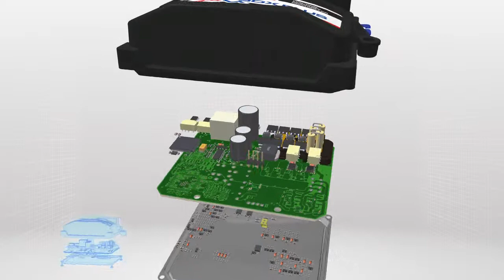STAG QBOX PLUS. cовременный и компактный блок управления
Смотрите, что в себе скрывает компактный корпус STAG QBOX PLUS. Чтобы узнать больше о STAG QBOX PLUS, зайдите на страницу

Q-generation – это новейшая группа блоков управления (QBOX, QNEXT, QMAX), созданная самыми опытными конструкторами марки STAG. Q-generation соответствует потребностям автомобильной промышленности и монтажников, предоставляя широкие возможности в области технологий и оборудования.